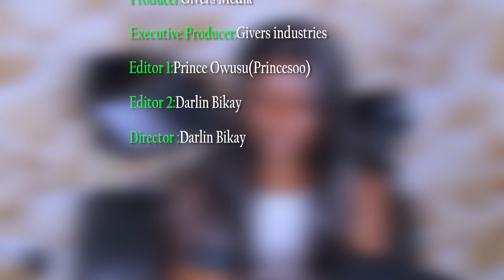PAE MU KA ## CONCENTRATE ON YOUR CAMPAIGN OR ELSE I WILL BRING THE SECRETE OUT - A PLUS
CONCENTRATE ON YOUR CAMPAIGN OR ELSE I WILL BRING THE SECRETE OUT - A PLUS.